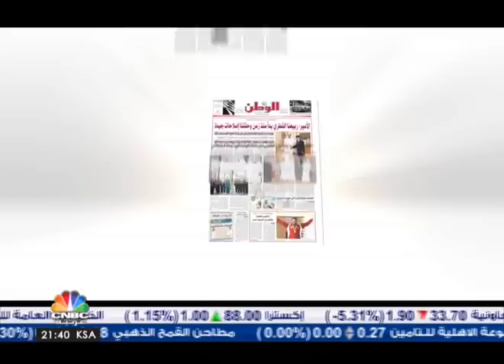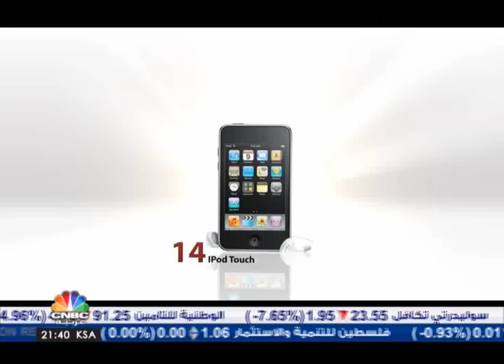دين و دينار / الاعتماد المستندي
حلقة جديدة من البرنامج الأسبوعي دين ودينار، الاعتماد المستندي  من أبرز ما ينبغي على التاجر المستورد أو المصدر معرفته لأنه يعتمد عليه في تجارته الخارجية وبالتالي يتعلق بكسبه من حيث الحل والحرمة، كما يشكل الاعتماد المستندي أهم أساليب التعامل المصرفي  فهو من الدعائم الأساسية للاستثمار بل أصبح من مستلزمات التعامل التجاري فماذا يعني الاعتماد المستندي وما مدى مشروعيته؟ ولماذا قال العلماء بجوازه في المصارف الإسلامية وبتحريمه في المصارف التجارية ؟
وضيف الحلقة الشيخ الدكتور يوسف الشبيلي عضو هيئة التدريس في المعهد العالي للقضاء في الرياض والخبير في الاقتصاد الإسلامي